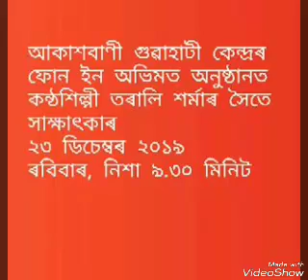Tarali Sarma তৰালি শৰ্মাৰ সৈতে সাক্ষাৎকাৰ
আকাশবাণী গুৱাহাটী কেন্দ্ৰৰ ফোন ইন অভিমত অনুষ্ঠানত কন্ঠশিল্পী তৰালি শৰ্মাৰ সৈতে সাক্ষাৎকাৰ
২৩ ডিচেম্বৰ ২০১৯
ৰবিবাৰ, নিশা ৯.৩০ মিনিট